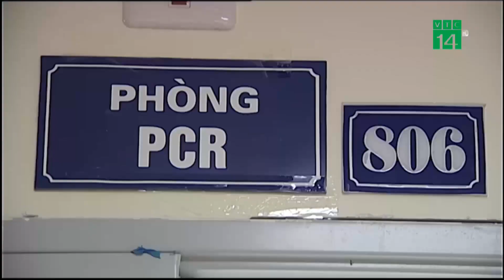Hà Nội thêm 51 ca Covid-19, phong tỏa khu dân cư 2.000 dân | VTC14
VTC14 | HÀ NỘI THÊM 51 CA COVID-19, PHONG TỎA KHU DÂN CƯ 2.000 DÂN
Sở Y tế Hà Nội vừa ghi nhận 51 ca dương tính với SARS-CoV-2, trong đó 23 ca tại cộng đồng và 28 ca khu cách ly. Cũng trong hôm nay (24/08), UBND quận Thanh Xuân cho biết, đã ra quyết định phong tỏa toàn bộ 2 ngõ 328 và 330 đường Nguyễn Trãi, thuộc phường Thanh Xuân Trung với khoảng hơn 2.000 dân...